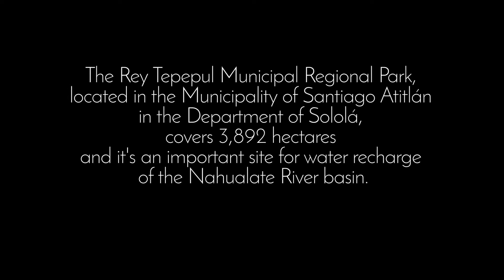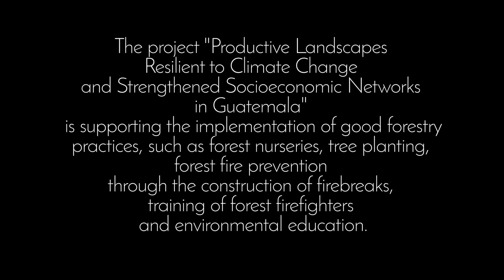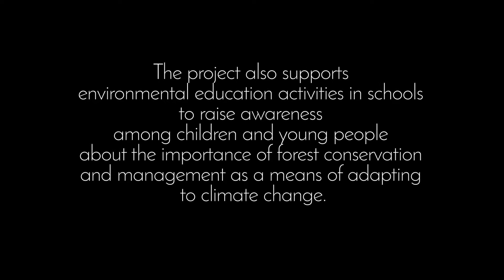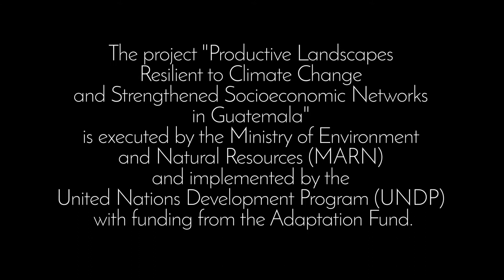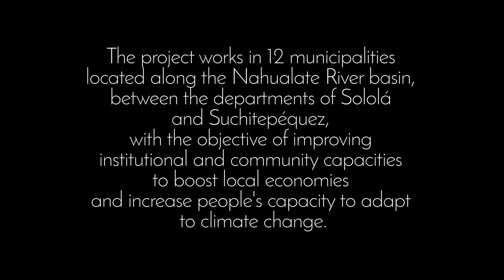In favor of the forest